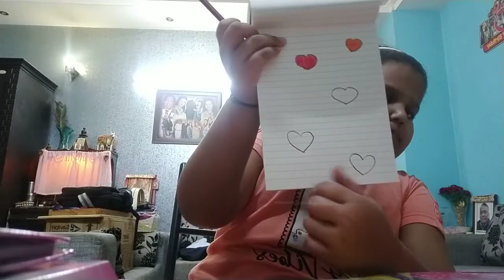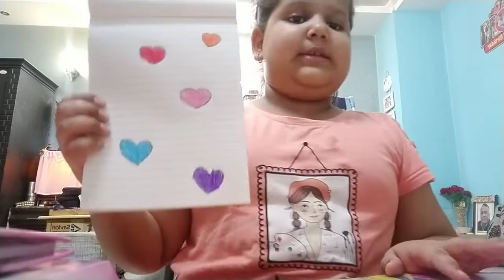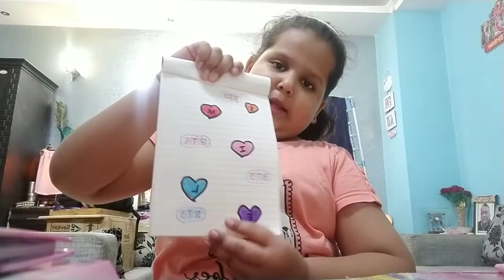August 6, 2022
glue, diary, pencil colors, crayons, page